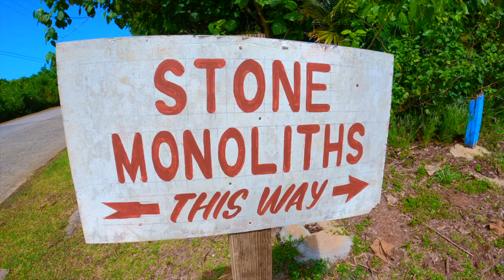Badrulchau Stone Monoliths | Babeldoab Island Palau